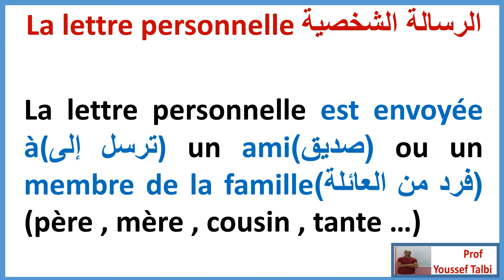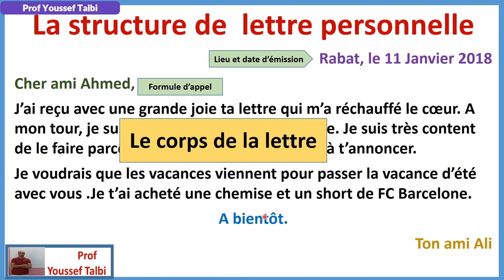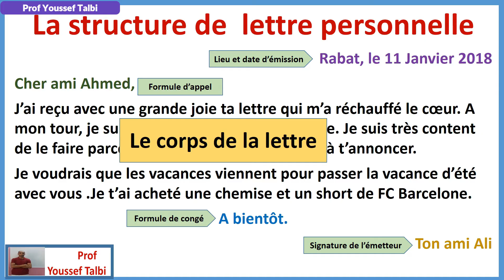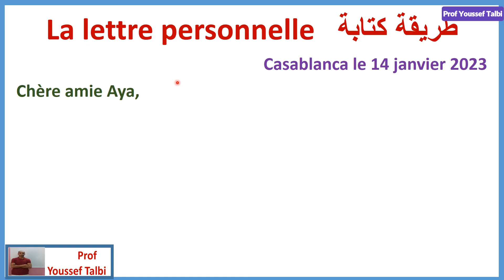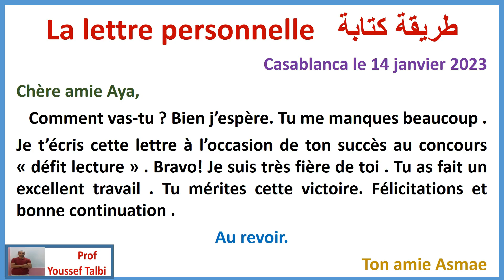3ème année collégiale : la lettre personnelle 3ème_année_collège الثالثة اعدادي